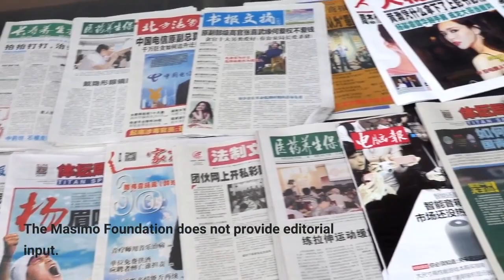Moderna sues Pfizer and BioNTech for using mRNA technology in their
Moderna is suing fellow vaccine developers Pfizer and its German partner BioNTech for infringing on patents related to mRNA technology used in their COVID-19 vaccine, the company announced Friday. The Cambridge, Massachusetts, company claims Pfizer-BioNTech’s vaccine Comirnaty infringes on patents it filed between 2010 and 2016 related to its mRNA technology, according to a Moderna news release.“We believe that Pfizer and BioNTech unlawfully copied Moderna’s inventions, and they have continued to use them without permission,” said Moderna chief legal officer Shannon Thyme Klinger. A Pfizer spokesman said the company cannot comment as it has not yet been served with the lawsuit, which Moderna said it is filing today in United States District Court  in Massachusetts. The complaint against  BioNTech will be filed in the Regional Court of Düsseldorf in Germany. In the news release, Moderna said it pledged in October 2020 not to enforce the COVID-19 related patents during the pandemic but in March 2022 determined the “collective fight against COVID-19 entered a new phase and vaccine supply was no longer a barrier.”The company said it won’t enforce its COVID-19 vaccine patents in low- and middle-income countries, but expects Pfizer, BioNTech and other vaccine makers to respect its intellectual property rights in other markets.“We are filing these lawsuits to protect the innovative mRNA technology platform that we pioneers, invested billions of dollars in crating, and patented during the decade preceding the COVID-19 pandemic,” said Moderna Chief Executive Officer Stéphane Bancel. The new release said, "Moderna is not seeking removal of Comirnaty from market or injunction against future sales."Follow Adrianna Rodriguez on Twitter: @AdriannaUSAT. Health and patient safety coverage at USA TODAY is made possible in part by a grant from the Masimo Foundation for Ethics, Innovation and Competition in Healthcare. The Masimo Foundation does not provide editorial input.